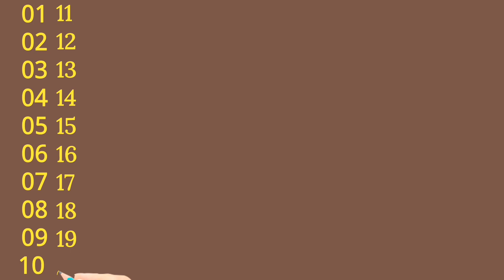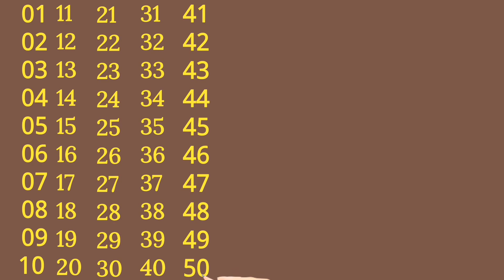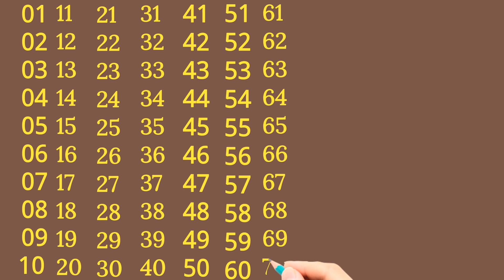| 1 से 100 तक गिनती | गिनती 100 तक | Ek se sau tak ginti hindi mein | ginti so tak | Amethi kid's |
Ginti | 1 से 100 तक गिनती | गिनती 1 1 से 100 तक गिनती | गिनती 100 तक | Ek se sau tak ginti hindi mein | ginti so tak | Amethi kid's |1 se 100 tak counting
1 to 100 ank
123 ginti
Ginti padhao
100 se uper counting
2 tak ginti
100 tak ginti
1 to100 tak bacchon ka
One two bacchon ka
Learning video for tenders nambar 1 _100
Learning video for tenders nambar 1 _10
Ginti 1
1 se 100 tak countinn
Learn to write nambars 1 to 10
Nambar and letters for tebalas
Interesting number 1 to100
So world poor babels
1 se 100 tak ginti english
Counting 1 to 20 in english
Pley doh number 1 to 100
Counting to 100 with vehicles
Numbers counting in ginti 1 to ginti
Hindi numbers Ginti
Hindi counting
Numbers counting in ginti 1 to 100
Numbers song 1_100 in hindi
Number counting in hindi 1 to 100
Hindi Numbers Ginti
Math me ginti 1 to 100
2 tak ginti
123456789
12345678
1234567
123456
12345
1234
123
Ginti Varnmala
100 tak ginti
100 ginti
1 se 100 tak counting
1 tak ginti
1 se 100 tak ginti
Padhaai ginti 100 tak
Ginti in hindi
100 tak ginti
Ginti in english
Ginti video
Ginti 1 se 100 tak
Ginti 100
So tak Ginti
1 se lekar 100 tak ginti
1 se 100 hindi mein padhe
Ginti pahada
ginti gint
i#Ginti
1 se 100 tak ginti
Ginti in hindi
100 tak ginti
Ginti in english
Ginti video
hindi varnmala
Ginti song
1234 numbers
1 to 100 counting
1 se lekar 100 tak ginti
1 se 100 hindi mein padhe
1 se 100 tak counting
Ginti pahada
ginti ginti
100 तक गिनती
गिनती गिनती
100 तक गिनती